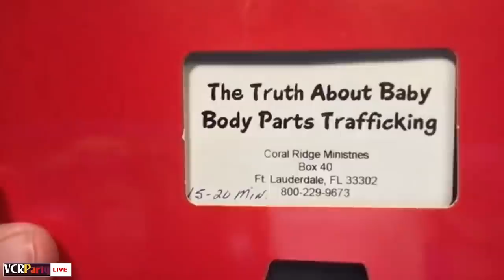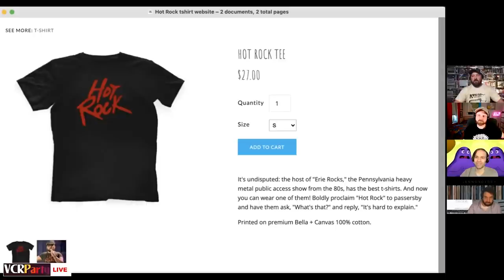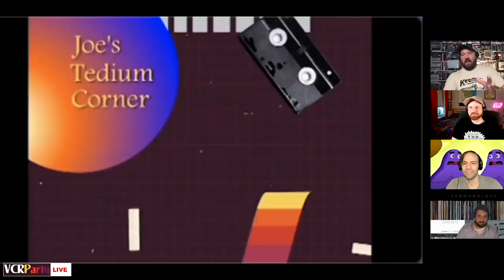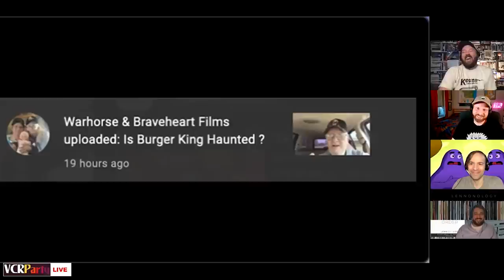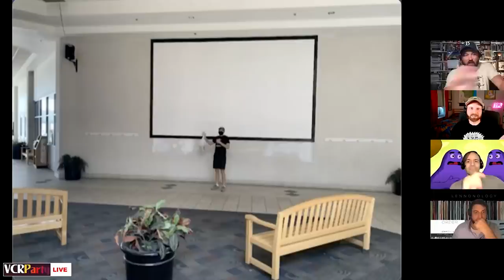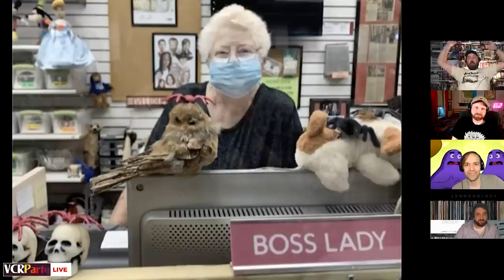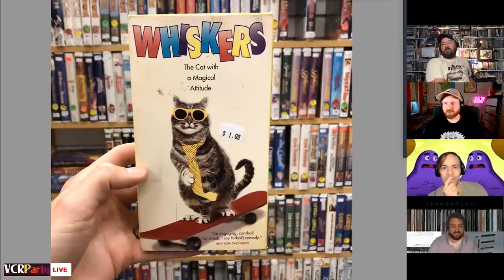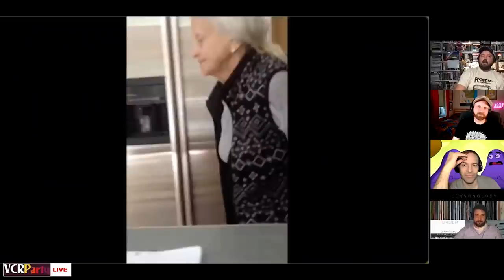VCR Party Live! Ep. 178 - Is Burger King Haunted?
This week on VCR Party, Sizzling Hunks Summer continues with a "Real People" segment about the Chippendales club. Plus, body piercing, Swayze Dancing, The Boz, The Ultimate Warrior, and our new favorite supernatural investigators, Warhorse & Braveheart. Then, play along at home with the Songer Hater Challenge!

Sept. 18th - Lodge Room - Los Angeles
Oct. 7th - Hollywood Theatre -Portland, OR
Oct. 10th - Egyptian - Seattle
Oct. 23rd - The Linda - Albany
Nov. 18th - The Heights - Mpls
Nov. 19th - Pablo Center - Eau Claire
Nov. 20th - Barrymore - Madison